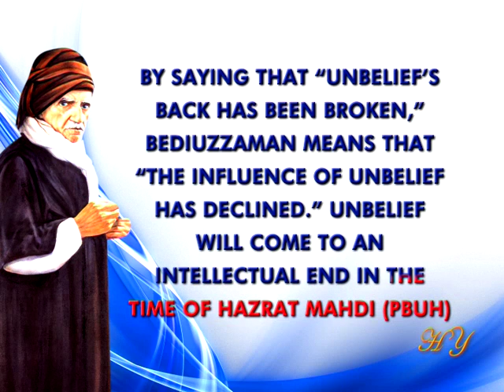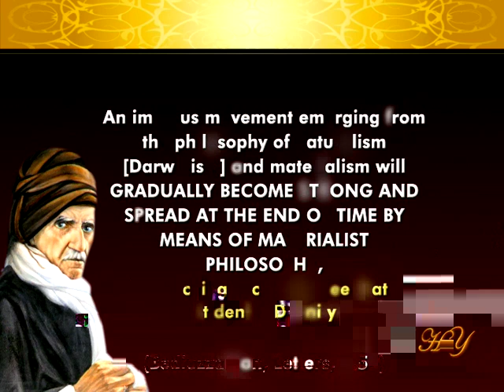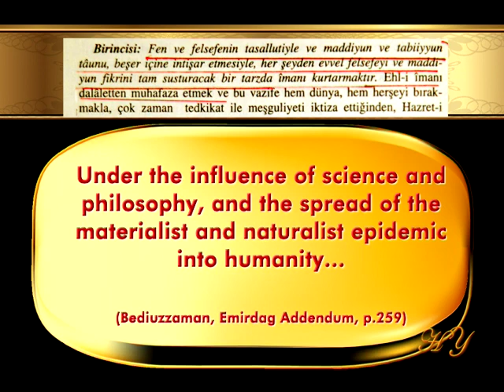By saying that ''unbelief's back has been broken,'' Bediuzzaman means...